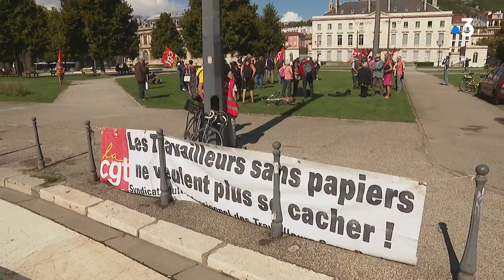Grenoble : des travailleurs sans-papiers dénoncent un "blocage" à la préfecture de l'Isère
Une dizaine de travailleurs sans-papiers ont manifesté devant la préfecture de l'Isère, à Grenoble, mercredi. Ils dénoncent le "blocage" de leurs demandes de régularisation, bien qu'ils disposent des documents nécessaires.
Reportage de Jean-Christophe Pain, Yves-Marie Glo et Clémentine Fayolle

Retrouvez-nous sur :
Notre site web